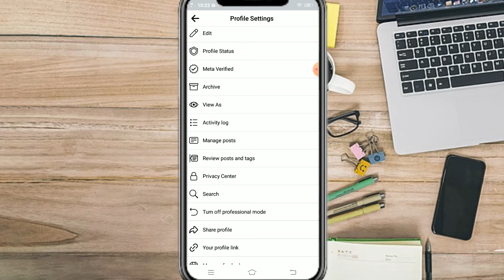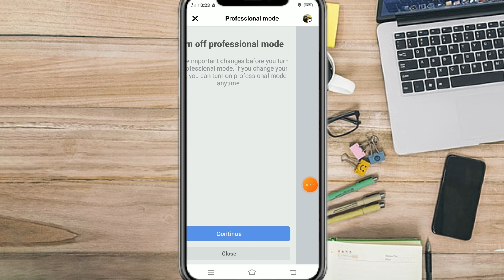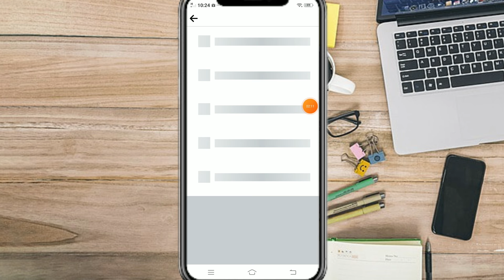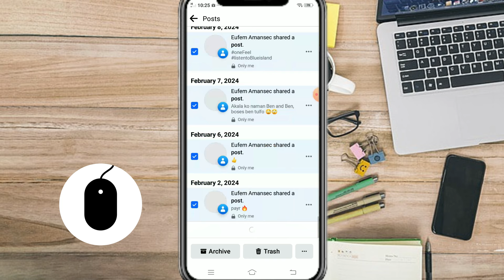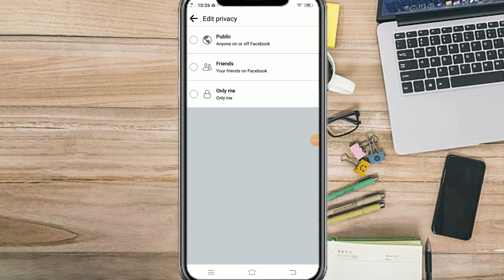PAANO I-LOCK ANG FACEBOOK PROFILE KAHIT WALANG LOCK PROFILE SA SETTINGS? 2024 UPDATE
Bagong paraan para ma lock profile parin natin ang ating facebook account ngayong 2024 kahit palang lock profile option sa ating profile settings, tara ituturo ko sayo sa ating video ngayon. Nga pala kung gusto mo ang mga ganitong klase ng content ay wag kakalimutang magsubscribe sa ating munting channel. Maraming salamat po!